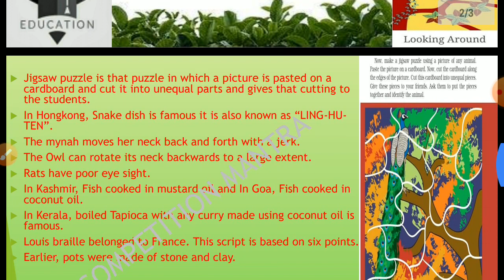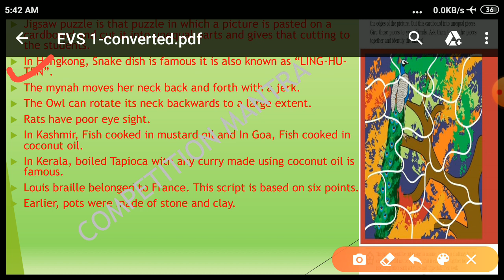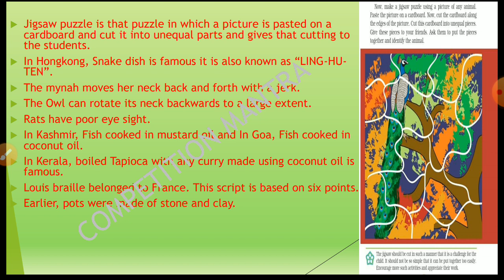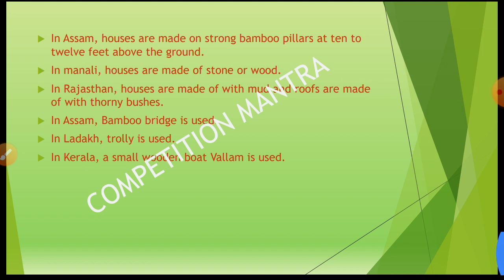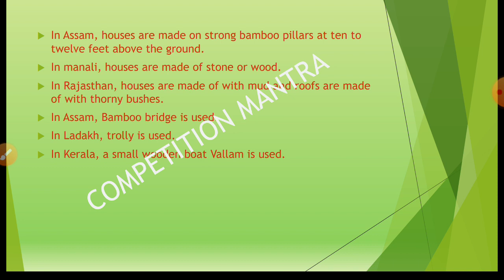COMPLETE SUMMARY OF ENVIRONMENTAL STUDIES FOR CTET 2020 PART 1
JOIN ON WHAT'S APP 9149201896

OUR CHANNEL: WE WILL TEACH ALL TEACHING SUBJECTS FOR UPCOMING JOBS IN DSSSB,NVS,KVS,UP TEACHER,HP TEACHER,HR TEACHER,BR TEACHER AND ALL OTHER STATE TEACHER ETC.

IN ADDITION TO OUR CHANNEL: WE WILL ALSO TEACH MULTIPLE SUBJECTS LIKE REASONING, MATHS APTITUDE, ENGLISH COMPREHENSION,HINDI, GENERAL AWARENESS, ENVIRONMENT AWARENESS, CURRENT AFFAIRS, STATIC GK,TEACHING APTITUDE FOR DSSSB(PRT,TGT,PGT), NVS(PRT,TGT,PGT), KVS(PRT,TGT,PGT), SUPERTET ETC.

OUR SPECIALISATION IN MATHEMATICS AND COMMERCE FOR PGT(DSSSB,NVS,KVS,UPPGT) EXAMINATION.